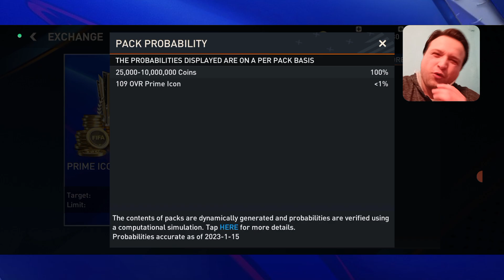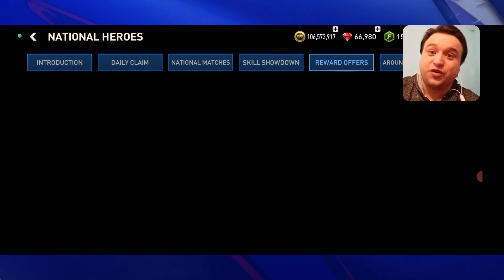OMG!!!OTVARAM PRIME NESTU😱TONU NATIONAL HERO PEKOVA!!!VELIKI HERO PEK OPENING!!!